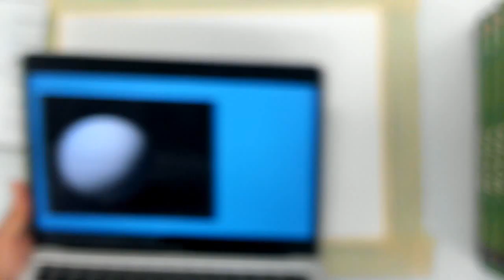Sphere Value Scale Painting 1